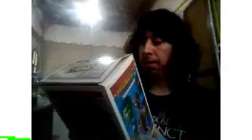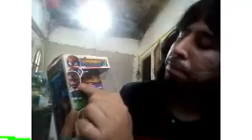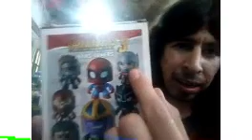UNBOXING ME REGALAN UN FUNKO POP! CAMBIA CARAS 😱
Este Funko que me regalaron por más que sea butlec es inusual para mi y es genial